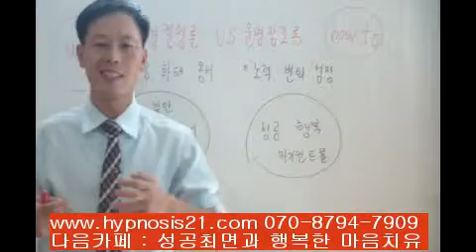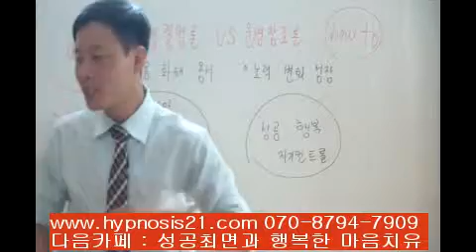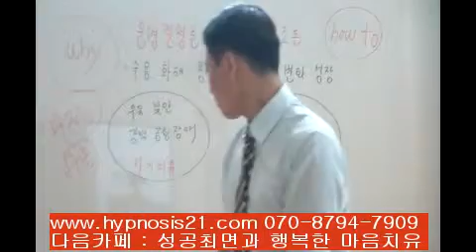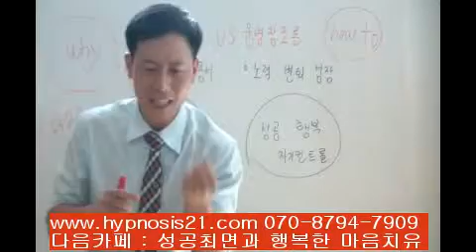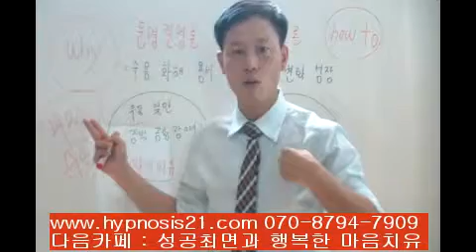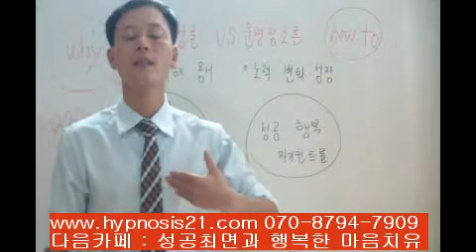운명결정론1-과거의 상처, 아픔, 전생치료, 트라우마등의 문제?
운명은 결정되기도 하지만 창조되기도 한다.
과거의 삶은 있는 그대로 받아들이는 수용의 마음이 필요하고,
현재와 미래는 스스로 긍정의 자기최면, 이미지트레이닝을 통해서 창조해나가는 과정이라 생각한다.
모든 것은 내가 만들어가는 자기최면의 결과 일뿐이다.
더이상 운명을 한탄하고 비관하고 살기 보다는
오늘부터 최선을 다해서 행복하게 살아가야 한다.